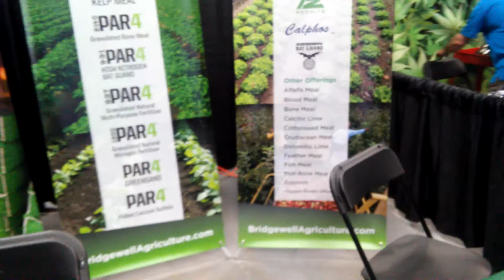Setting up at cannacon and getting ready to press at cannacon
Hell yeah baby I'm pressing rosin at cannacon at the dablopresscobar booth